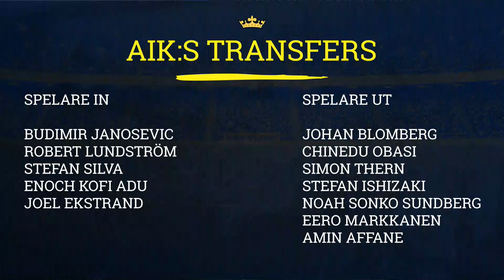08 Fotboll med Felix Beijmo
Djurgårdens högerback Felix Beijmo gästar veckans avsnitt.

Gäster: Felix Beijmo, Erik Wallin, Johan Westin, John Holmström
Programledare: Björn Johnson

Besök för de senaste nyheterna och diskussionerna kring fotboll och ishockey.

SvenskaFans.com är för fans av fans. Sajten har cirka 300 000 unika besökare varje vecka och har utsetts till Sveriges bästa sportsajt av Internet World fem gånger de senaste tio åren.